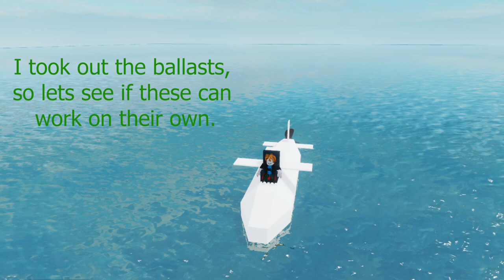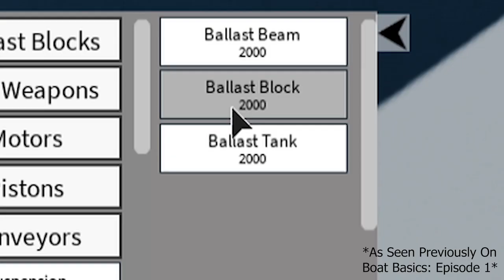Plane Crazy - Boat Basics | Ep. 2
Hey players, welcome back to Boat Basics! In this episode, we will dive more into the watercraft of submarines, and how to make your own.

All songs I used are listed below in order from the video.

Daily (Prod. by Lukrembo)